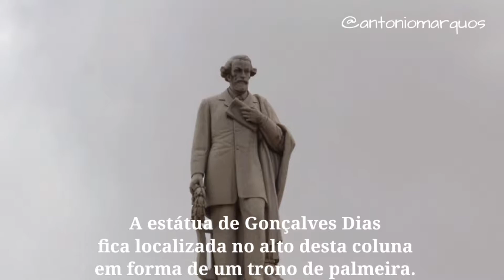Ponto Turístico de São Luís do Maranhão - Praça Gonçalves Dias ou Largo dos Remédios.